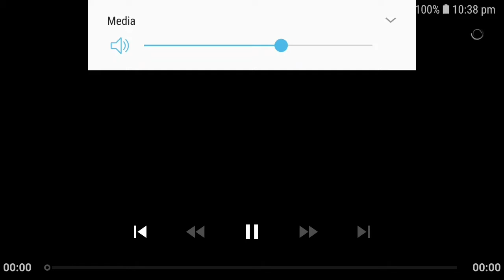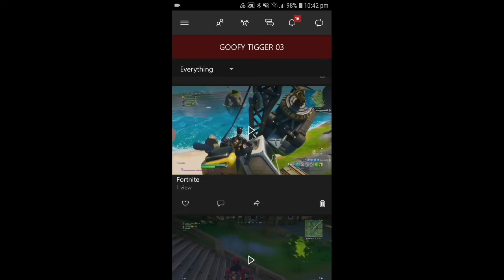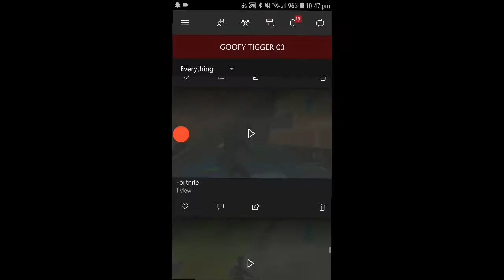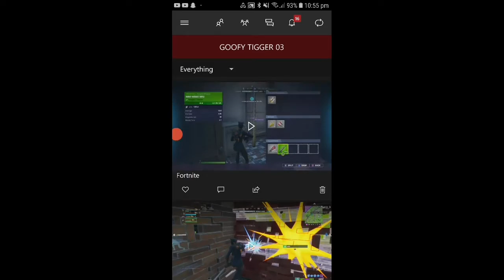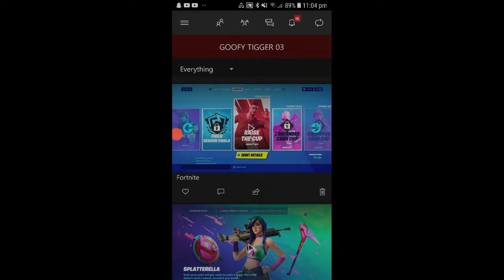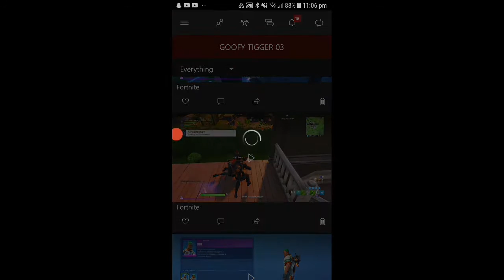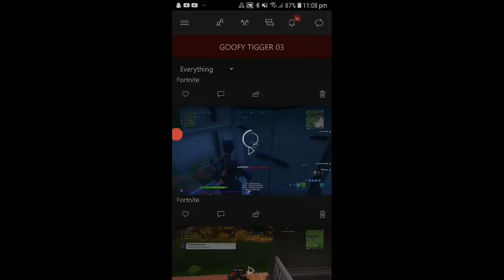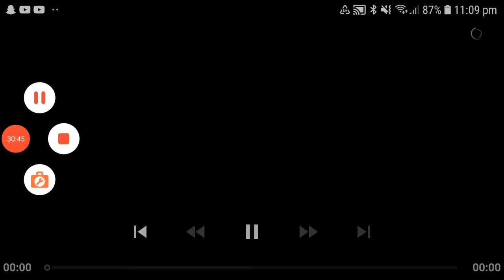My fortnite stream Party Royal Radio